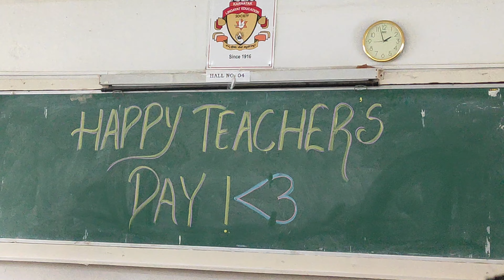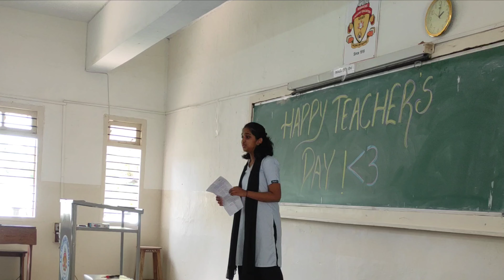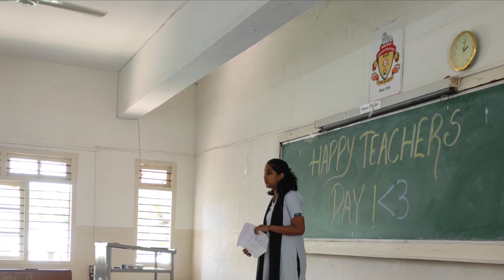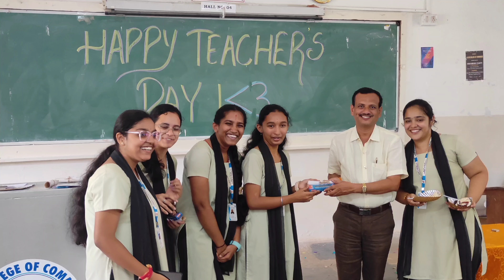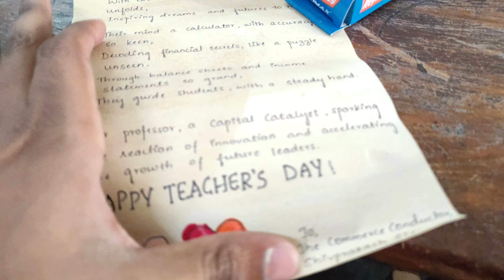Teachers Day Celebration JG College of Commerce Hubli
Sep 5 Teachers day Celebration at JG College Of Commerce Hubli